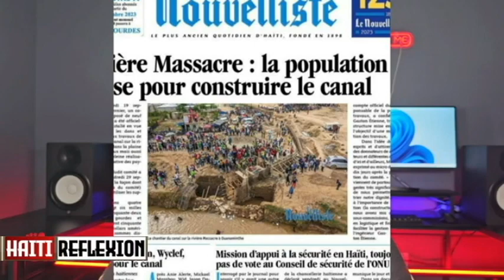LAPOLIS ARETE YON POLISYE KI NAN GANG KAP BAY BANDI YO ENFOMASYON SOU POLISYE YO